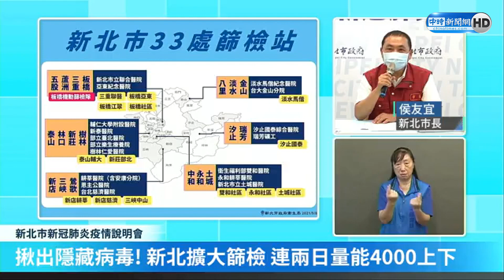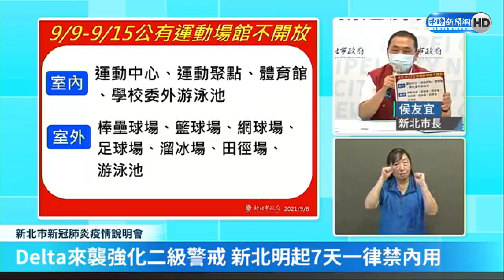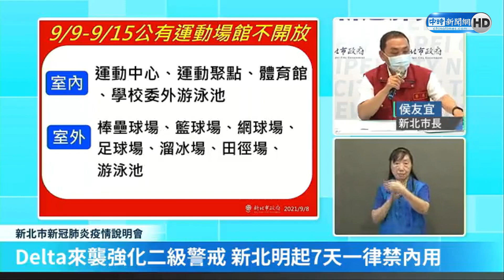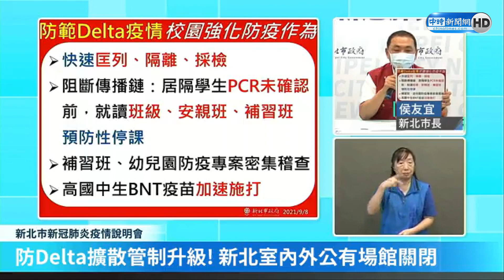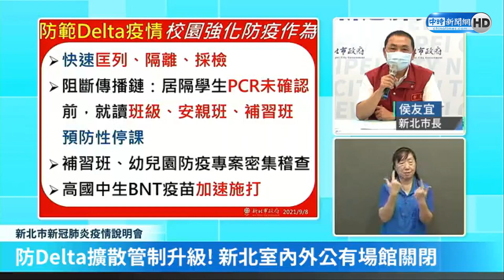幼兒園Delta群聚！ 新北明起禁內用、關閉公有場館一周｜@ChinaTimes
新北板橋區某幼兒園群聚案持續擴大，今又新增6例相關案例，而中央流行指揮中心也已確定是Delta病毒。新北市長侯友宜8日表示，Delta病毒進入新北社區，市府採取更嚴格標準防疫，除了對餐飲業、美食街等餐飲場所禁止內用外，運動中心、旅宿業者附屬設施都不開放，從9日至15日起禁止一周。

【相關新聞】
新北群聚確認Delta病毒 公有場所不開放、禁內用維持一周